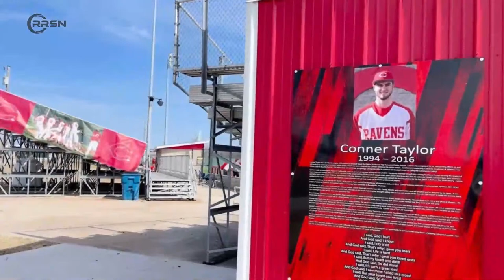Baseball | CCC vs Kansas City Kansas CC Game 1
All broadcasted content on this channel is produced by Coffeyville Community College Students in the Digital Communications Program. For more information about the Digital Communications Program and how you can receive a scholarship at CCC, go